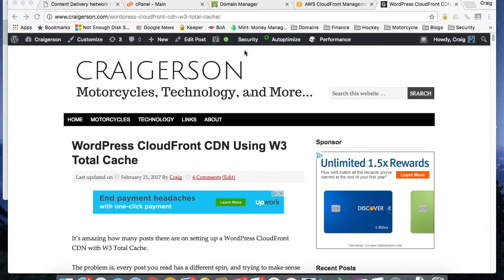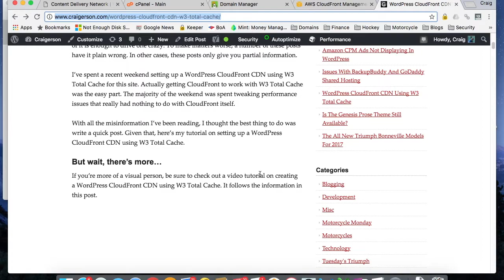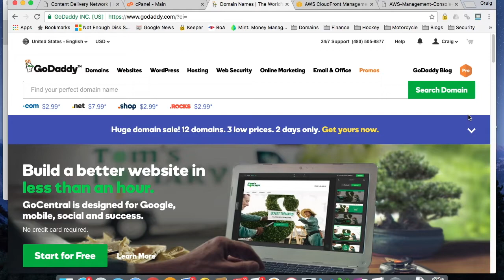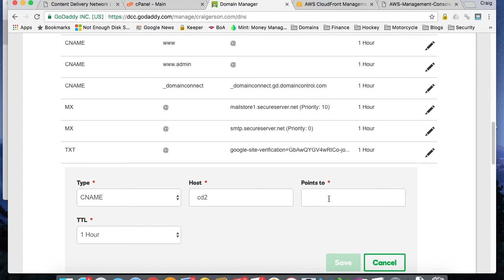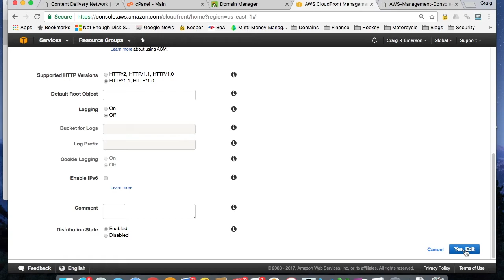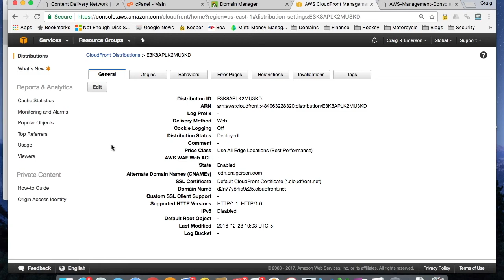W3 Total Cache CloudFront CDN Settings For CNAME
If you are setting up an AWS CloudFront CDN with W3 Total Cache, you'll have to tweak your CloudFront CDN settings to create a CNAME record for your distribution. A CNAME record will give you the ability to access your CloudFront distribution with a user friendly URL instead of the default CloudFront distribution name.

This video will show you how to create a CNAME record in GoDaddy, and configure your W3 Total Cache CDN settings page with your new CNAME record.